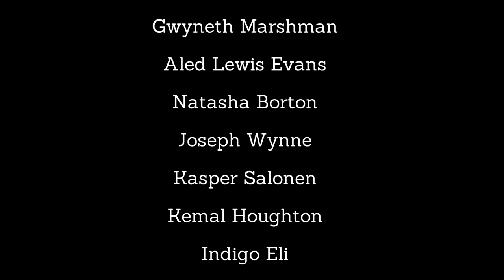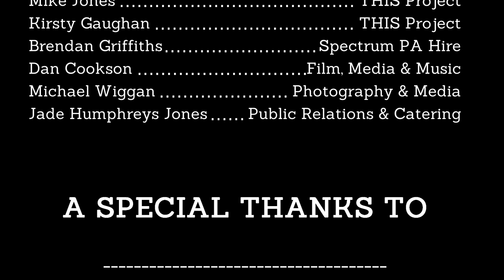Voicebox Verbalised (Documentary)